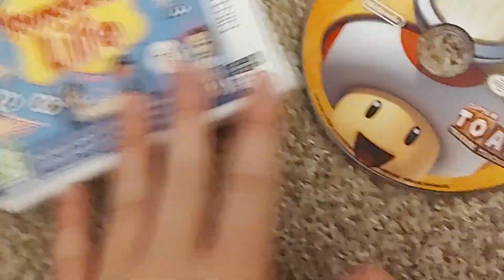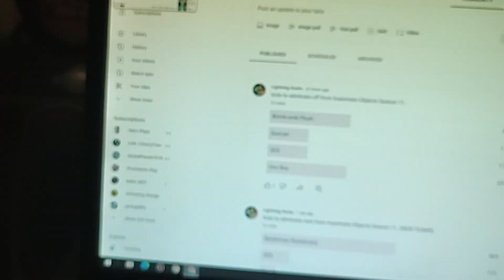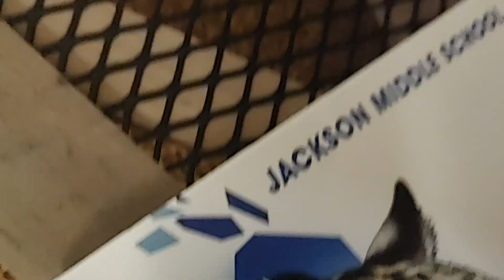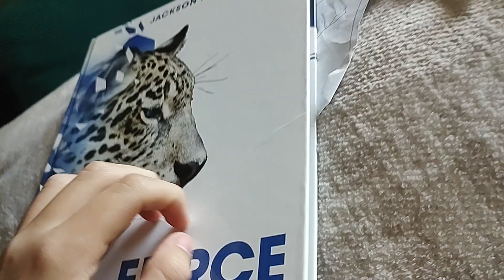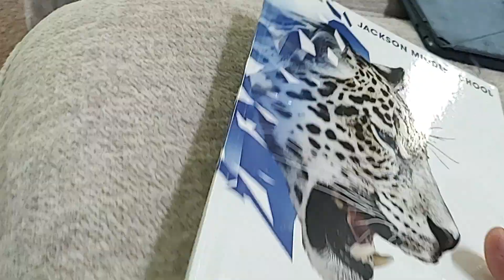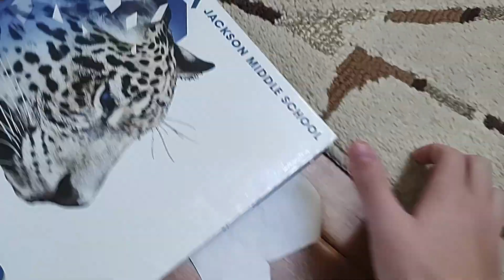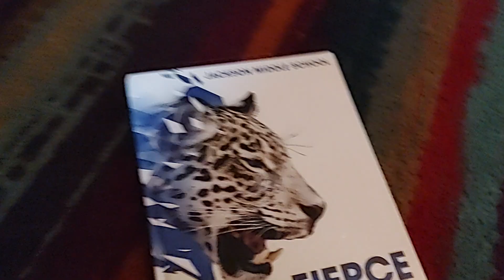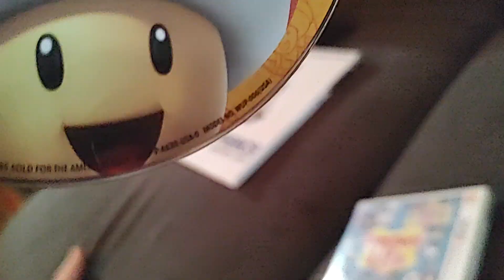Inanimate Objects S11 E16: Calculator, Your Looking Off..